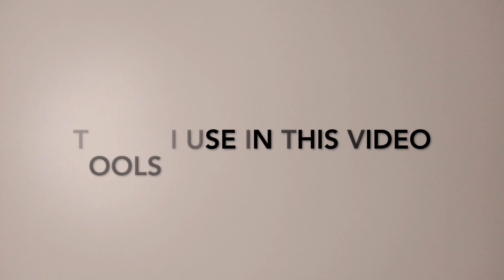Feather Quilling Tutorial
Hello!